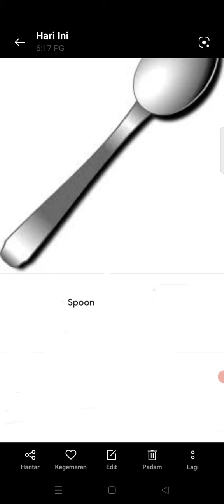spoon(object)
hiHome Learning is not easy, now our YouTube channel provide your child easy learning of Alphabel from A to Z with pronunciation, interesting graphic of the animal, fruit, vegetable and so on. Your children able to learn from home the essential thing surrounding in this world.
Lets learn from now.

Self Leaning English is possible. Just take 5 seconds to learn for one Alphabel. Hope it help. Thank you.

Ini adalah video saya yang dirakamkan dengan AZ Screen Recorder. Ia mudah untuk merakam skrin anda dan melakukan strim langsung.